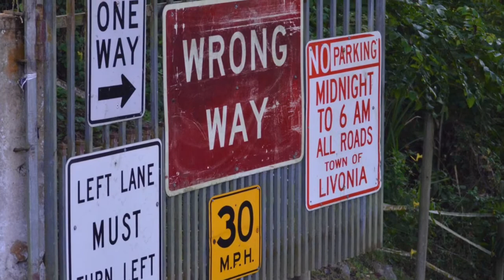Puerto Rico !...del campo al pueblo! (2017)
Un pequeno recorrido por los pueblos de Gurabo, San Lorenzo y Juncos. Del campo al pueblo. Visita a La Parguera, Lajas, PR; Cabo Rojo.